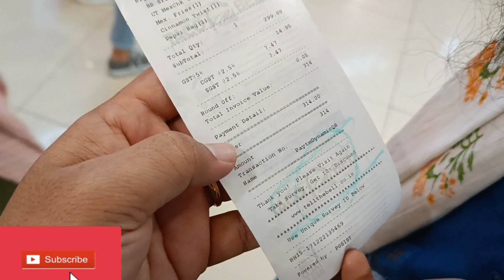Tasting the 🌮 Tacos 😋 at Taco Bell.. *foodvlog**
Tacos can be contrasted with similar foods such as burritos, which are often much larger and rolled rather than folded; taquitos, which are rolled and fried; or chalupas/tostadas, in which the tortilla is fried before filling.